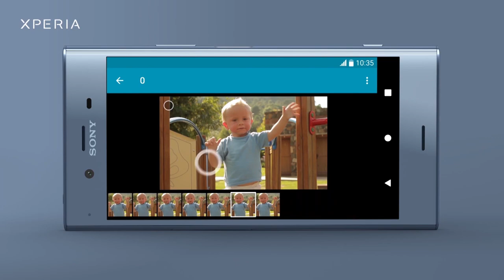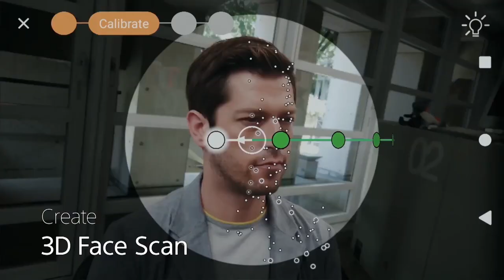GizBlog intervista Marco Pacchetti di Sony Italia | IFA 2017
In occasione di IFA 2017 abbiamo avuto modo di intervistare Marco Pacchetti di Sony Italia in merito alle novità presentate a Berlino.